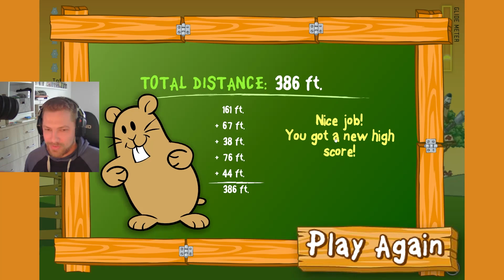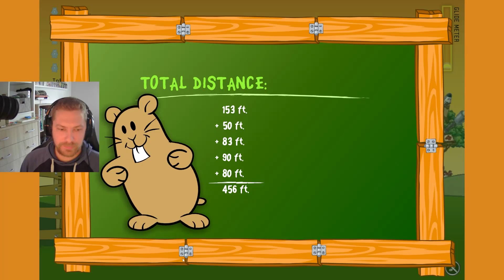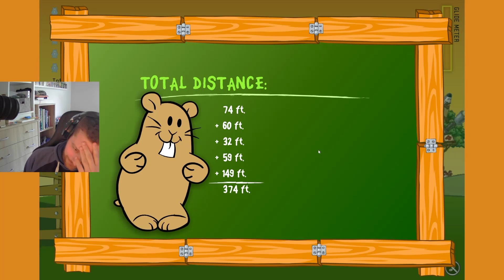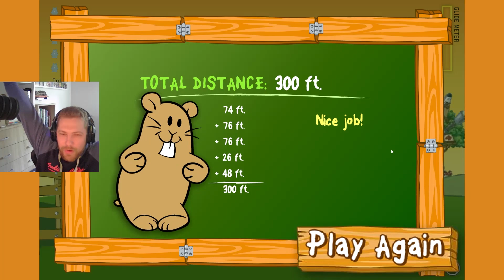Return of the hamsters! (Flight of the hamsters).